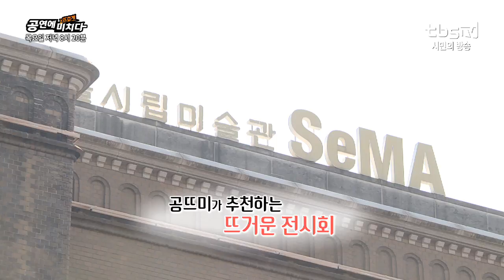‘여명의 눈동자’ ㅣ ‘잃어버린 마음’ ' ㅣ '한묵 : 또하나의 시 질서를 위하여' [공연에 뜨겁게 미치다]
[공연에 뜨겁게 미치다]

1. 뜨거운 시선 - 뮤지컬 '여명의 눈동자'
2. 뜨거운 인터뷰 - 연극 '잃어버린 마을'
3. 뜨거운 라인업 - 전시회 '한묵 : 또하나의 시 질서를 위하여', 연극 '인형의 집 Part2', 클래식 '에네스 콰르텟'